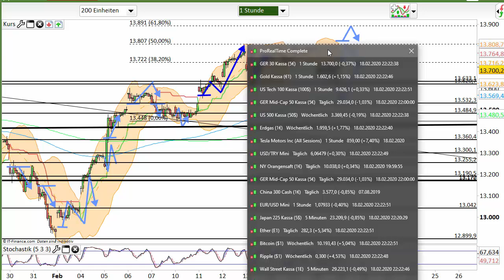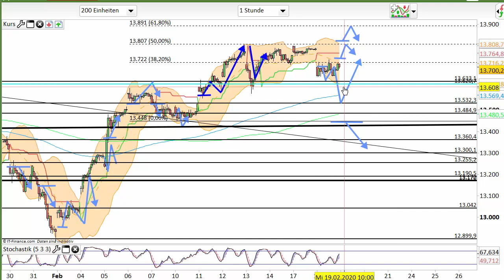Dax Analyse 19.02.2020